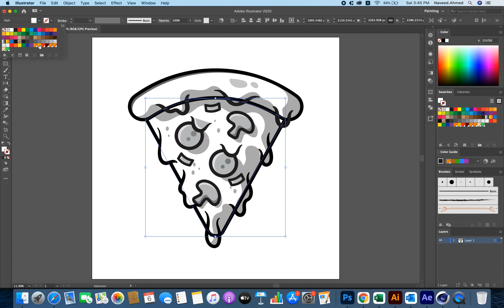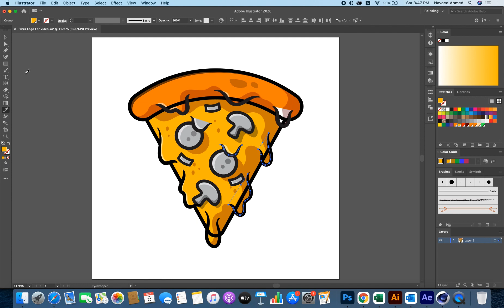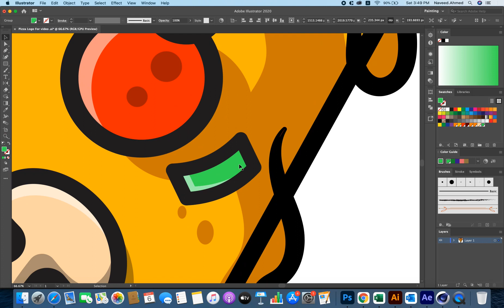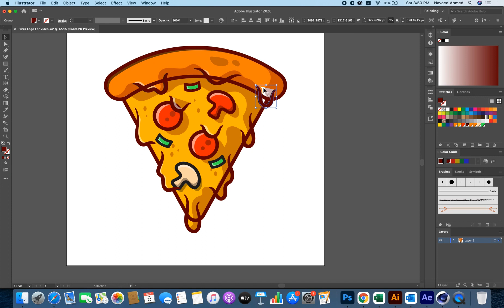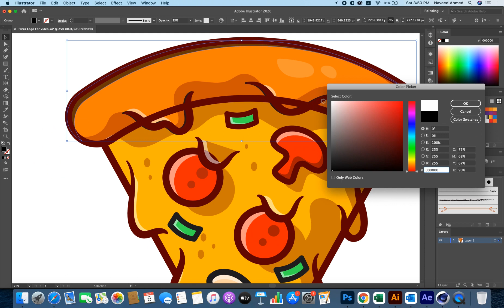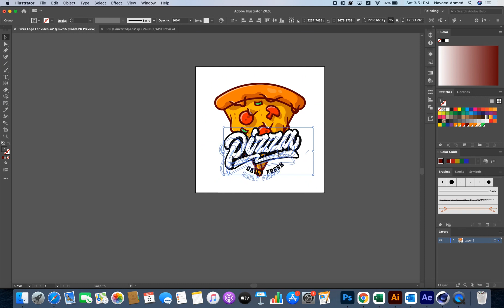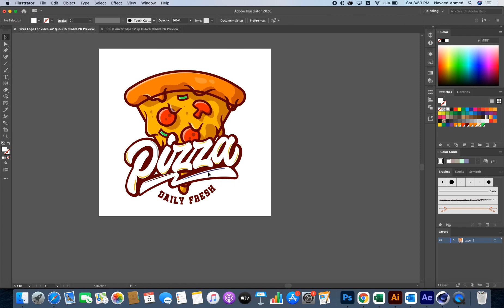Adobe Illustrator Tutorial: How to make Pizza Logo | 2021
Adobe Illustrator CC 2021 tutorial showing:
How to Make a Pizza Logo design